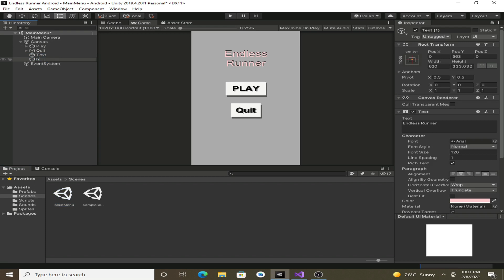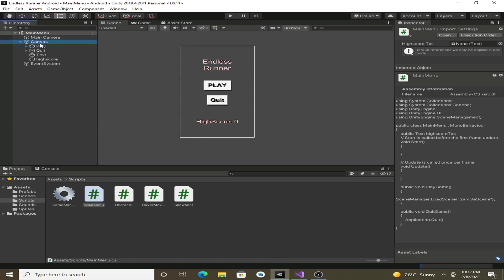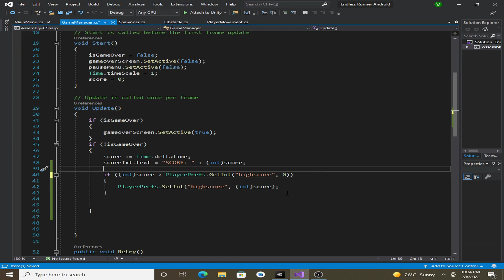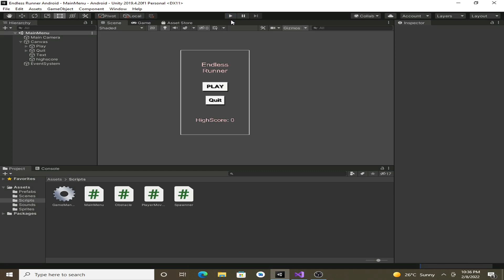Unity Game Development Tutorials for Beginners 11 - How to make a HIGH SCORE in Unity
In this video course we will create an endless runner game for Android devices using unity engine. In the game we will have a character who can jump and dodge the obstacles. We will also familiarize ourselves with UI design in Unity and C#. We will also add scoring system as well as a high score system.

When the player collides with the obstacle, you will be able to restart the game.

We will also add some post processing effects to enhance our game. And we will export our game to android devices.

You will also create a health system for your character and for the enemies. When the players health drops to zero the game will restart. And when you kill the zombies or the bores the game will spawn new enemies for you to attack.
✔ Contents ✔
💻 Intro And Game Preview